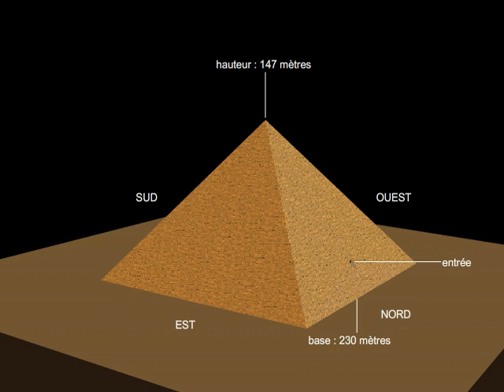La Grande Pyramide, Kheops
La Grande Pyramide, ou pyramide de Kheops, est la plus grande des pyramides du plateau de Guizèh. Elle fut construite sous l'Ancien Empire, pour le pharaon Kheops. Sa hauteur actuelle est de 136 mètres, alors qu'à l'origine elle faisait environ 147 mètres. Ses côtés font 230 mètres de large à leur base. La disposition de ses salles et de leurs galeries a inspiré de nombreuses interprétations quant aux modes de construction et à la forme des espaces.